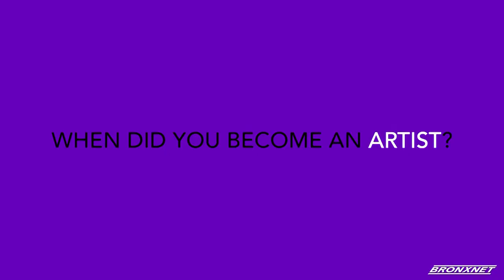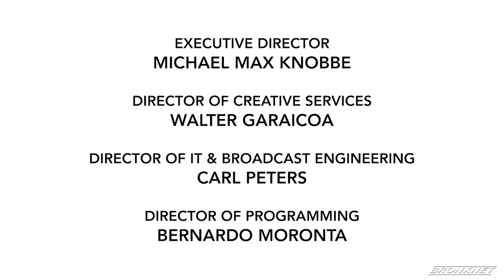Art Time: Create a wooden canvas with artist, Kephera Ife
Join us in the Season Finale of Art Time with the BXArtsFactory with host and artist, Kephera Ife! Learn how to create a wooden canvas utilizing popsicle sticks and other at-home resources. Kephera talks to us about her journey and work as an artist and provides tips and advice every step of the way! Grab some of those popsicle sticks you’ve been saving, glue, scissors, a ruler and your favorite paint and get ready for Art Time!  11/20/21.